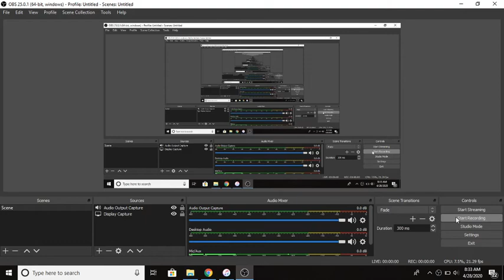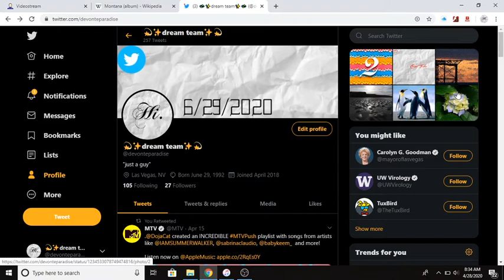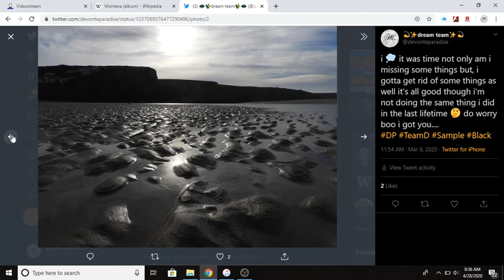(Twitter.)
1. 200 views.
    2. 200 followers.
    3. 200 likes.
    4. 200 following.